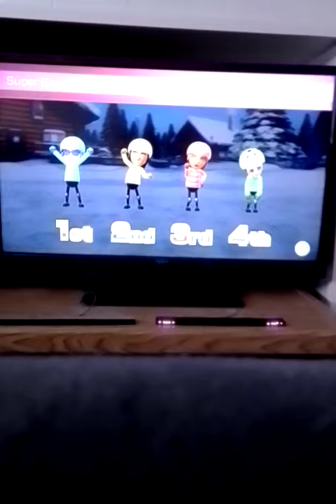Wii Party U Super Snow Sliders All Difficulty